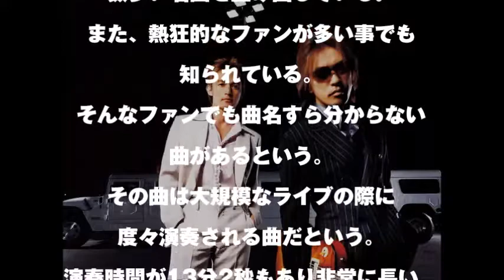【B'z】熱狂的なファンも知らない謎の曲・・・。13’2に隠された秘密とは！？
（説明文）

☆【衝撃】在日韓国人と噂されている芸能人・有名人！　驚愕の現実に驚きます。

☆ジャニーズ事務所でさえ屈した芸能界の首領とは【表に出せない裏事実】